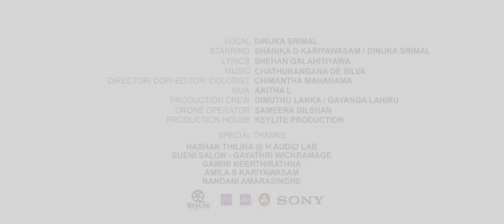Sanda Lochana සඳ ලෝචනා - Official Music Video - Dinuka Srimal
Vocals - Dinuka Srimal

Video Director / DOP / Editor - Chimantha Mahanama

Special Thanks
Starring - Dinuka Srimal & Shanika D Kariyawasam
MUA -Akitha L
Production Crew - Dimuthu Lanka, Gayanga Lahiru
Drone Operator - Sameera Dilshan
Hashan Thilina (H audioLab)
Backing Vocals- Gloria
Dress Designer - Eueni Salons